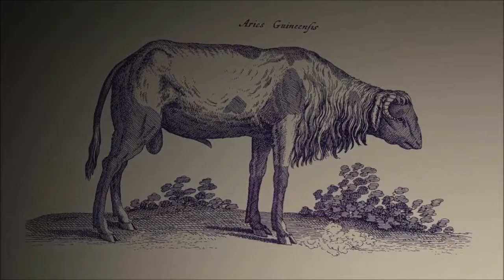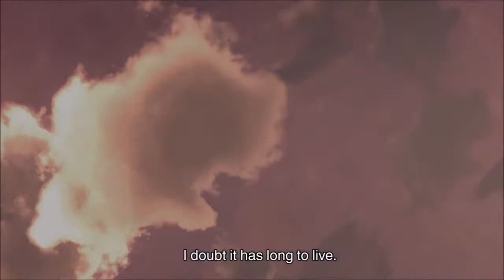Best of The Last Guardian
Justin's journey alongside the mythical beast, Trico! Plus our usual idiotic commentary